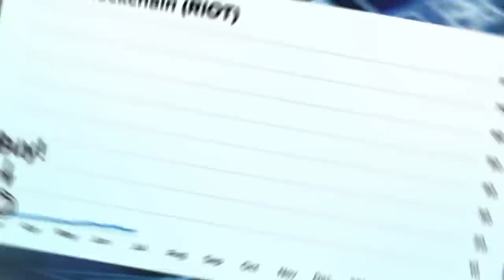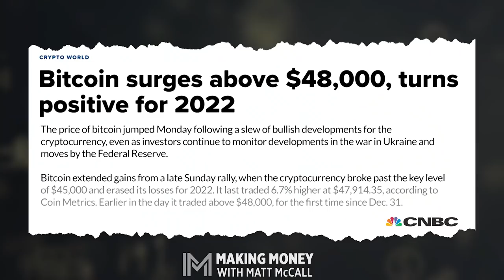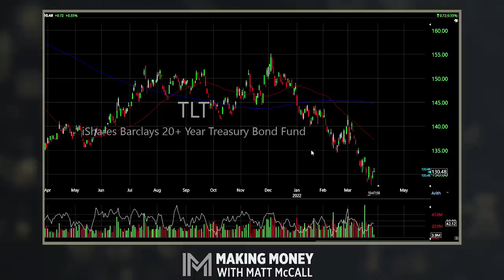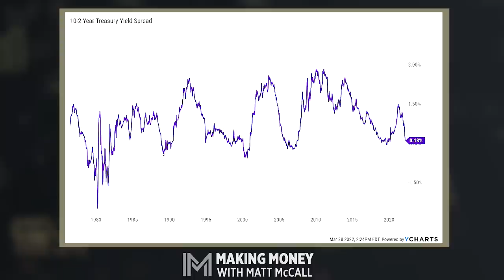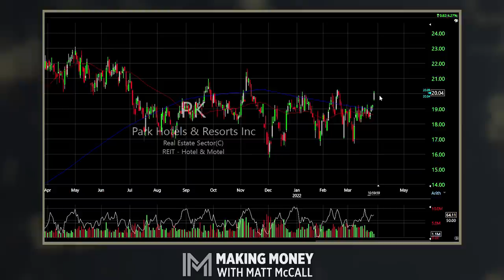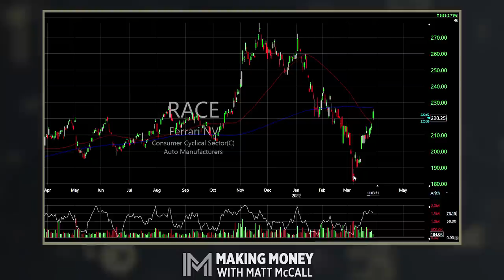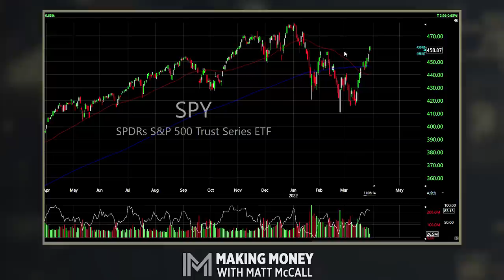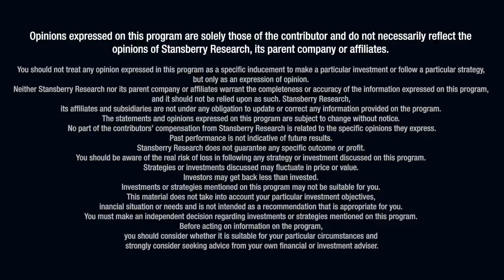The S&P 500 Is Preparing to Break Out | Making Money With Matt McCall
The action in the market has been incredibly impressive over the last week. Stocks are holding up near their highs – even though they've been rallying for some time now – and the S&P 500 Index looks ready to break out to record levels. Is a big move on the horizon? Matt gives you all the details in this new episode of Making Money With Matt McCall.

And that's not all. He also talks about Bitcoin, the recent inversion of the yield curve, and a Goldman Sachs report that indicates people are getting out of bonds and cash. Where that money is flowing could be good for your portfolio. Plus, Matt gives you the names of three stocks that are good hedges against a prolonged period of inflation.